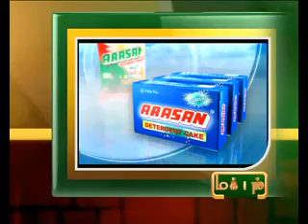13TH OCT 3PM MANI NEWS